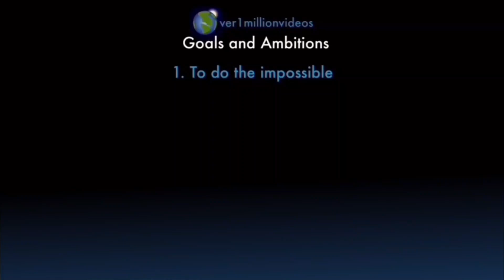Counting to ONE MILLION!!, This is Number 105,343